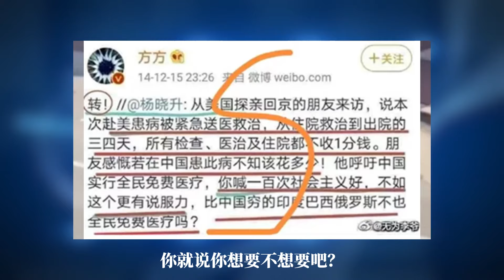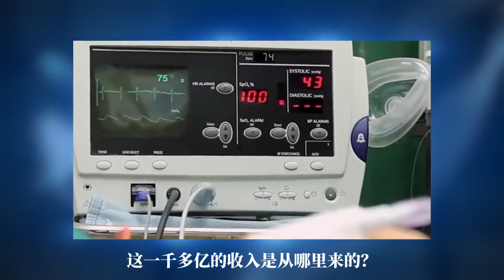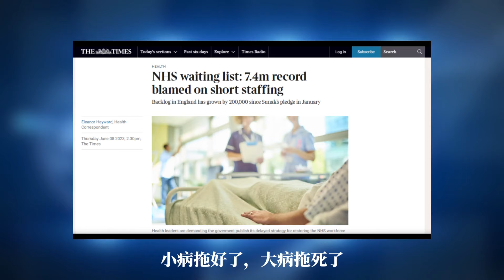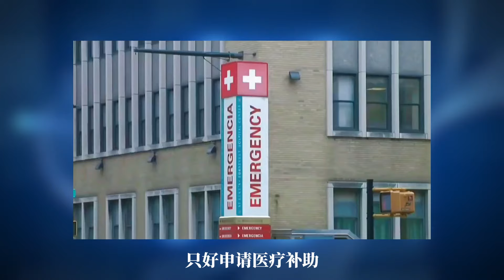美国的“免费医疗”，你想不想要？